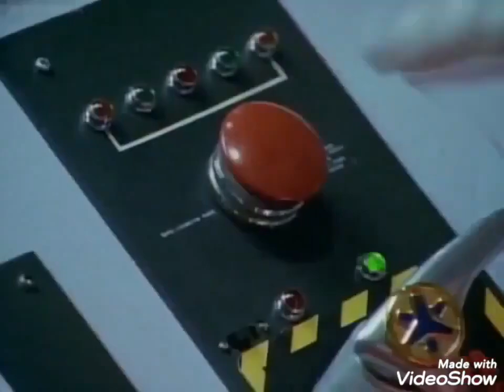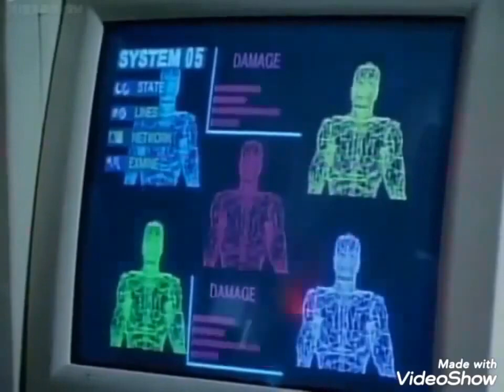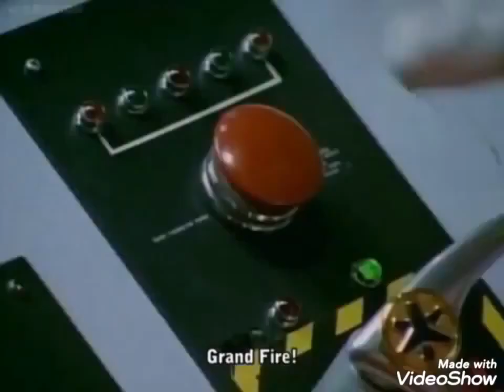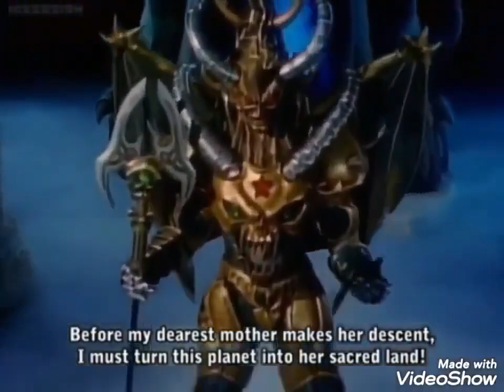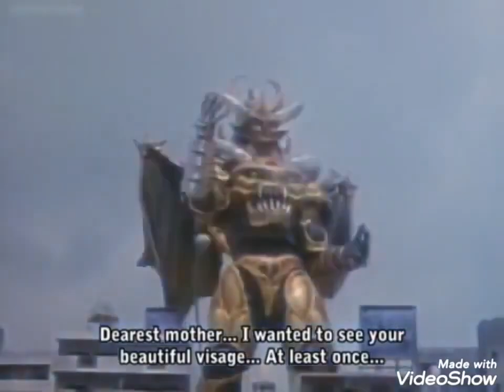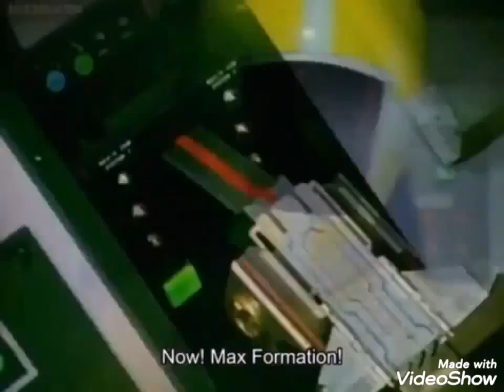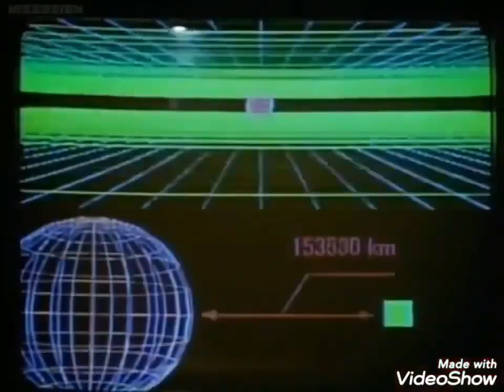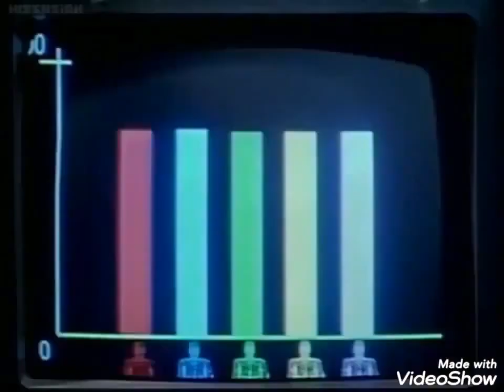Kyukyu Sentai GoGoFive all Psyma Family & Psyma Beasts Monsters are defeated (ENG SUB)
Copyright TOEI CO.,LTD.

All Psyma Family & Psyma Beasts (Air Psyma Beasts, Fire Psyma Beasts, Earth Psyma Beasts & Water Psyma Beats) & the Juuma Demon Clan are defeated in Kyukyu Sentai GoGoFive, KyuKyu Sentai GoGoFive: Sudden Shock! A New Warrior & KyuKyu Sentai GoGoFive vs. Gingaman.

0:00 Ground Psyma Beast Magma Golem
1:17 Tornado Psyma Beast Tornedeus
3:06 Bomb Psyma Beast Gasgail
3:40 Dark Sword Saima Beast Solgoil
4:16 Earthquake Saima Beast Quakeross
5:16 Corrosion Psyma Beast Jeeruda
5:52 Excavation Psyma Beast Moleghoul
6:27 Thunder Needle Psyma Beast Raima
7:21 Power Absortion Psyma Beast Vampaira
7:57 Dark Smoke Psyma Beast Chanbaano
8:32 Flame Psyma Beast Hellgerus
9:18 Ground Psyma Beast Magma Golem & Golem Hellgerus
12:02 Golem Juuki
12:37 Computer Psyma Beast Cyber Gildo
13:09 Golem Buroogen
14:36 Golem Garaga
16:15 Earth Vibration Psyma Beast Ganemuuja
17:52 Tactical Psyma Beast Spiderus
19:12 Juuma King Golomois
20:42 Zoodo
22:05 Guuru & Jiin
23:41 Combined Beast Chimera
24:37 Dark King Zylpheeza
25:42 Tomb Profanation Psyma Beast Zombeast
26:27 Golem Zairen
27:12 Ceremonal Psyma Beast Halleluyan
28:29 Search Psyma Beast Death Stag
30:01 Archery Psyma Beast Doguru
30:46 Soft Body Psyma Beast Deathmine
31:58 Manipulation Psyma Beast Papetongu
33:06 Absorption Psyma Beast Vacuuma
34:02 Grim Reapers
34:52 Darkness King Gill
35:19 Grim Reapers
35:31 Infernal Dark Hell Beast
35:59 Card Psyma Beast Godai
36:33 Death Warrior Psyma Beast Thanatos
37:31 Pollen Psyma Beast Byra Pollen Psyma Beast Baira
38:21 Denus Imp Bodyguard Corps
40:10 Fighting Psyma Beast Spartan
40:45 Endurance Psyma Beast Garubaria
41:30 Bushido Psyma Beast Hagakuren
42:43 Dragon Warrior Psyma Beast Lizardes
44:18 Exploding Insect Psyma Beast Hirugemuuja
45:00 Rake Psyma Beast Gabara
45:40 Computer Saima Beast Cyber Gildo, Tactical Saima Beast Spiderus, Ceremonal Saima Beast Halleluyan, Supersonic Saima Beast Buroogen, Search Saima Beast Death Stag, Manipulation Saima Beast Papetongu, Absorption Saima Beast Vacuuma, Earthquake Saima Beast Quakeross, Excavation Saima Beast Moleghoul, Tomb Profanation Saima Beast Zombeast, Fighting Saima Beast Spartan & Child Transformation Saima Beast Zairen
46:33 Dark Smoke Psyma Beast Chanbaano, Dark Sword Saima Beast Solgoil & Golem Juuki
48:07 Computer Saima Beast Cyber Gildo, Tactical Saima Beast Spiderus, Ceremonal Saima Beast Halleluyan, Supersonic Saima Beast Buroogen, Search Saima Beast Death Stag, Manipulation Saima Beast Papetongu, Absorption Saima Beast Vacuuma, Earthquake Saima Beast Quakeross, Excavation Saima Beast Moleghoul, Tomb Profanation Saima Beast Zombeast, Fighting Saima Beast Spartan & Child Transformation Saima Beast Zairen
48:58 Ghost King Salamandes & Spiritworld Guard Psyma Chaos
50:09 Dream Vision Psyma Beast Bahamuu
50:27 Chemical Firefighter Brigade's Big Douser
51:13 Evil Spirit Princess Denus
53:00 Beast Baron Cobolda
53:44 Dark King Zylpheeza
54:53 Grand Witch Grandiene
55:29 Destruction God Salamandes Dragon & Destruction God Zylpheeza

Cutting Programm: VideoShow